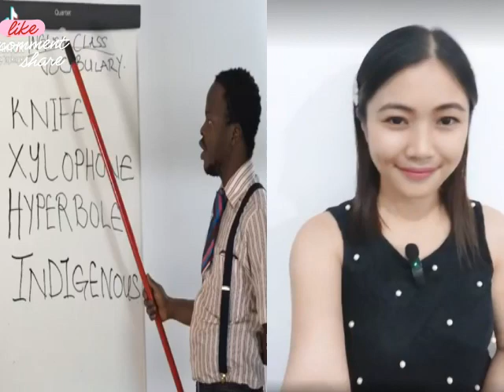Funny African English Vocabulary vs Teacher Kitty Sensei | Free English Lesson